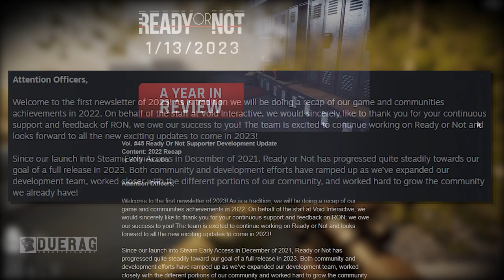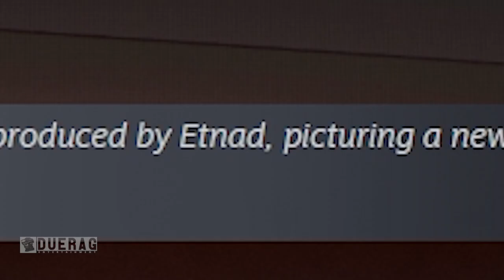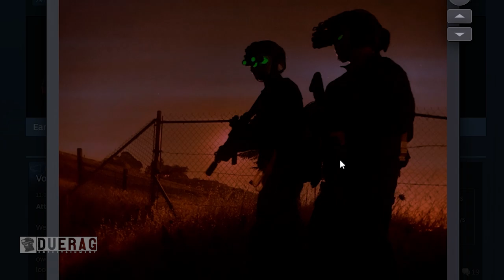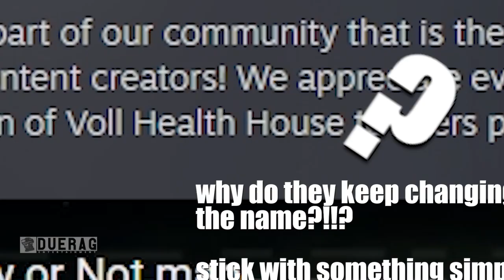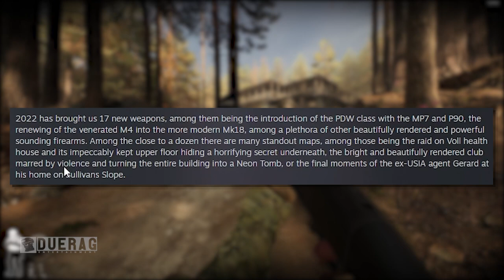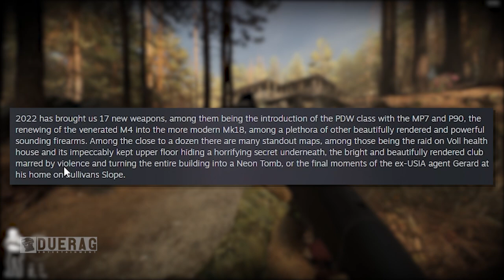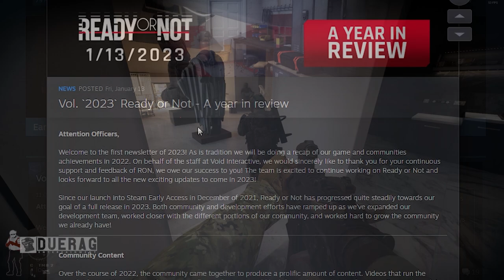READY OR NOT - Developers Year in Review & Glimpse into The FUTURE?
Songs Used;